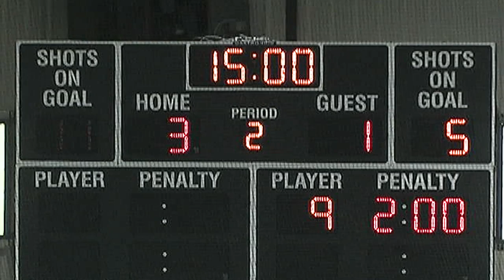Messalonskee Vs.John Bapts @ Sukee Arena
Hockey Night in Maine